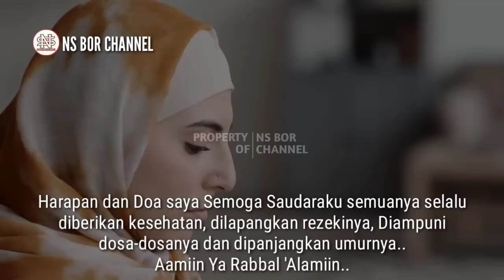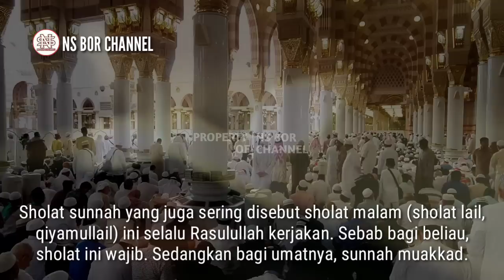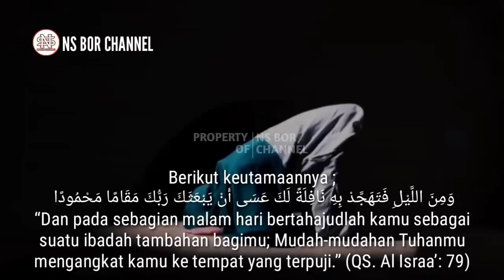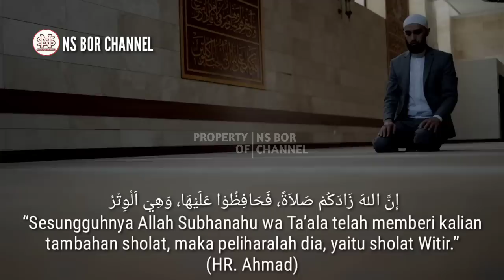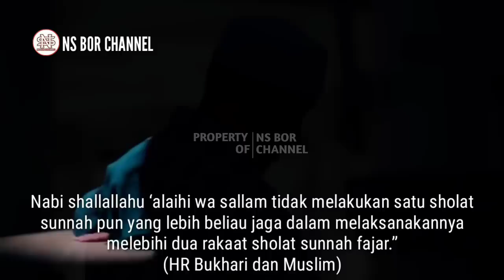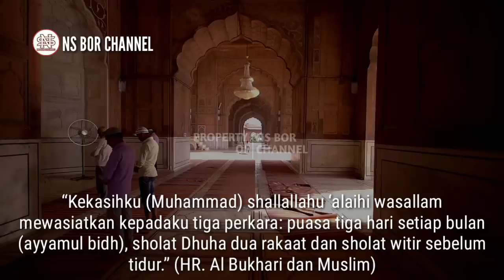MASYAALLAH !! 4 Sholat Sunnah Yang Rugi Besar Jika Ditinggalkan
Memang tidak wajib. Namun jika sholat-sholat sunnah ini ditinggalkan, kita bisa rugi besar. Sebab keutamaannya luar biasa dan Rasulullah mewasiatkan agar kita berupaya selalu melaksanakannya.